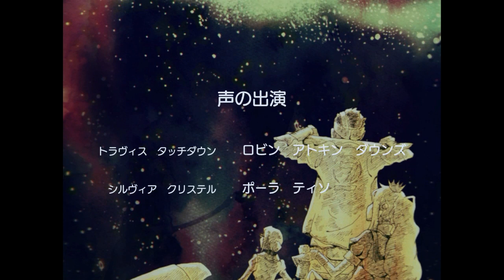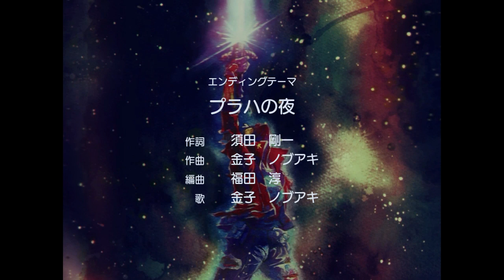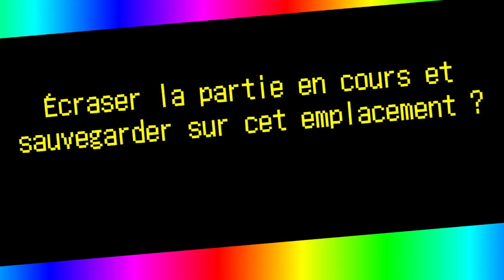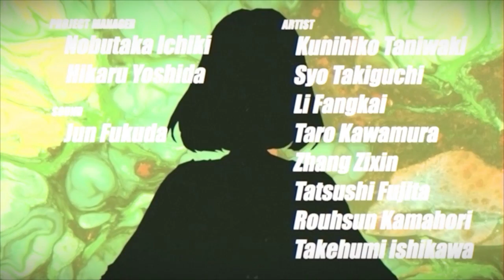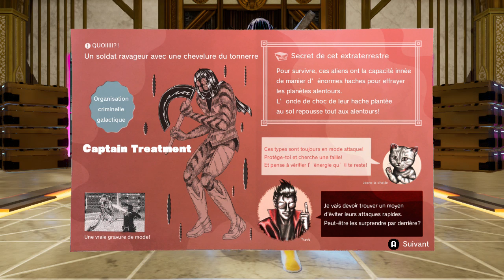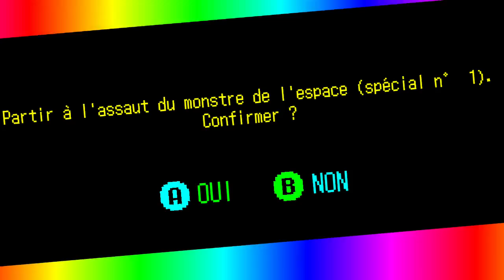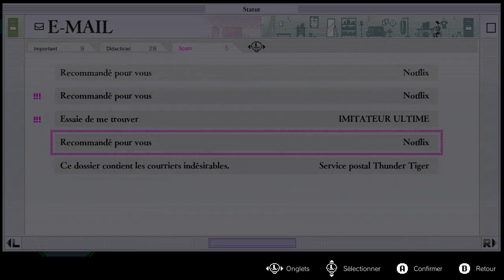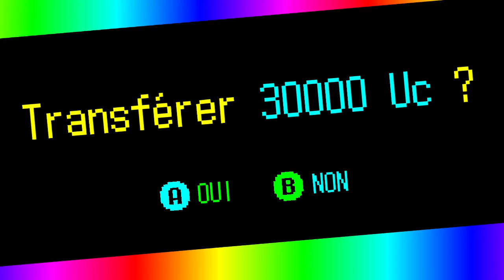No More Heroes III Walkthrough Partie 05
Walkthrough de No More Heroes III sur Switch
Partie 05